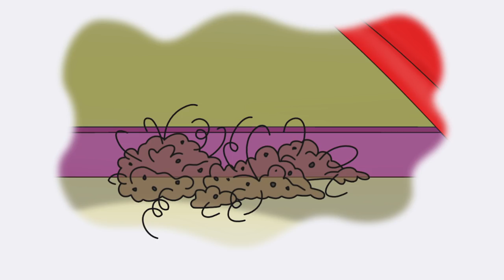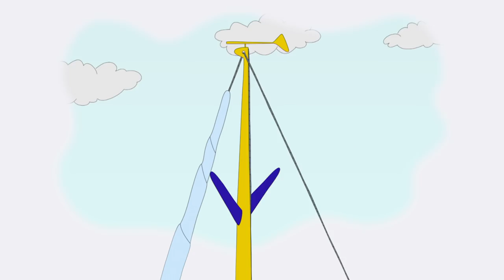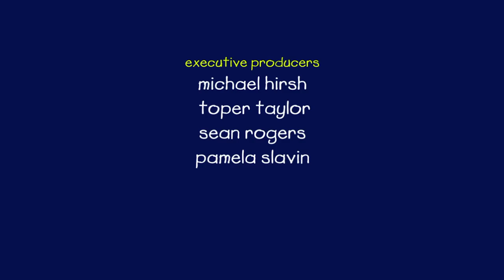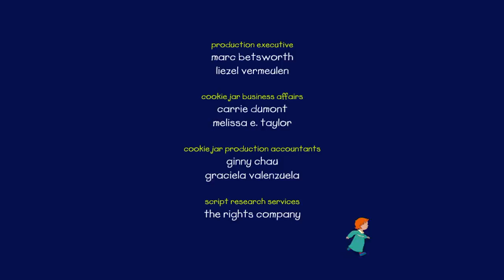Ruca em português ★ Ruca e o Sapo Engraçado ★ Caillou Episódio Completo ★ Desenho Animado